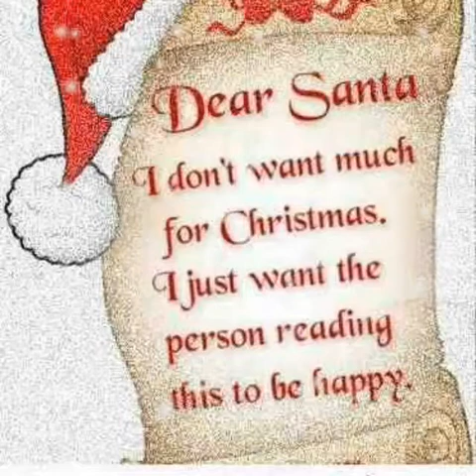Merry Christmas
Music is My Grownup Christmas List